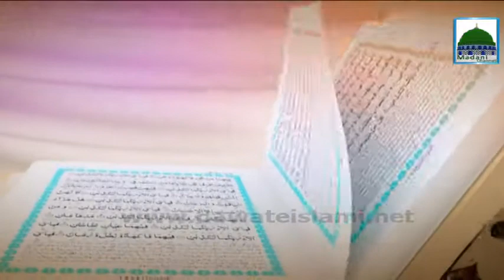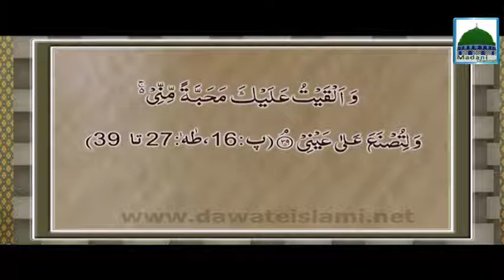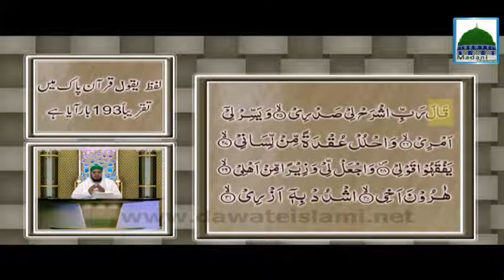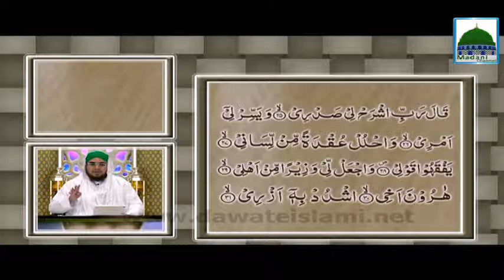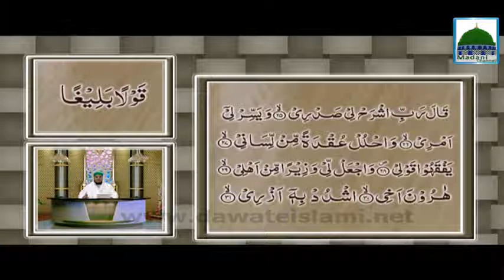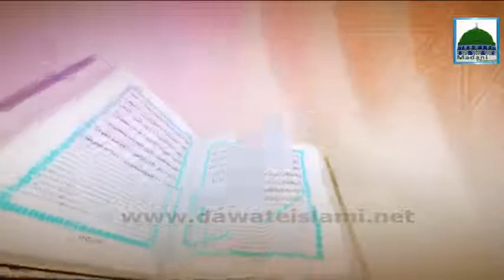Faizan e Ilm e Quran Ep#17